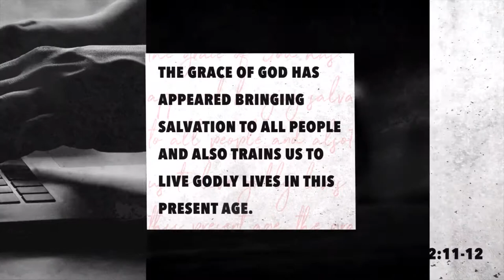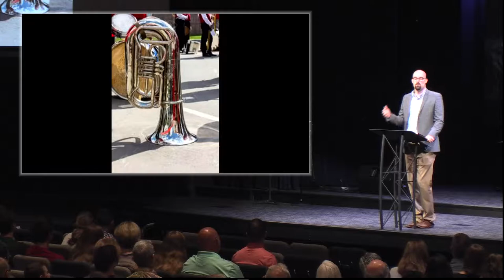Keslinger | 08/11/19 – Disciplines of Grace: Seeking - His Kingdom & Righteousness - FIRST Things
Andrew Griffiths – Matthew 6:33, Psalm 119:1-10